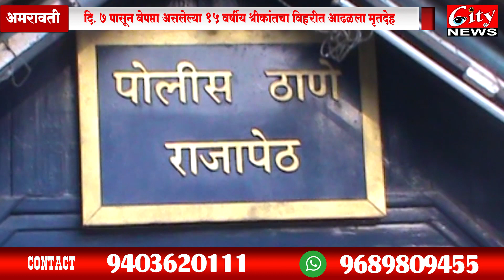१५ वर्षीय वैभव विहिरीत मृतअवस्थेत सापडला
राजापेठ पोलिसात केली होती तक्रार पतंगचा नादात जिव गेला असा पोलिसांचा अंदाज